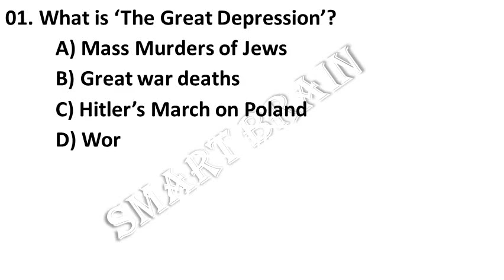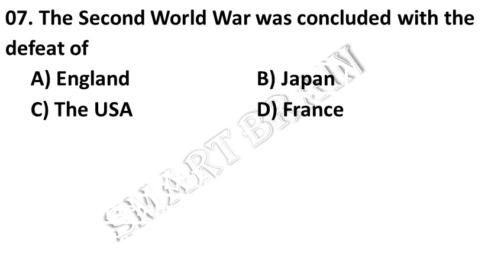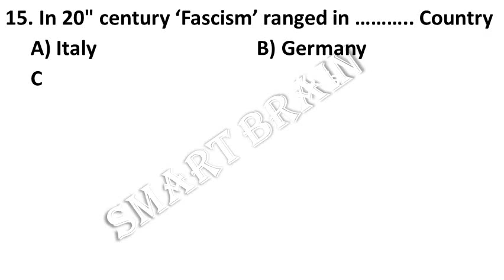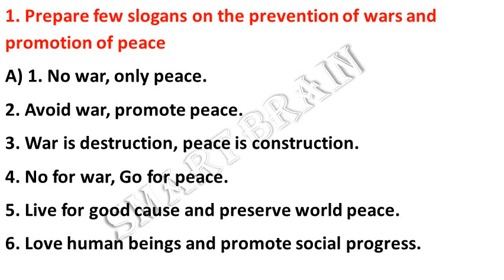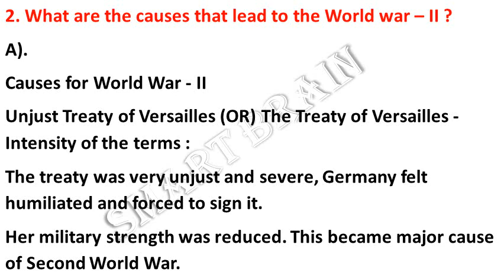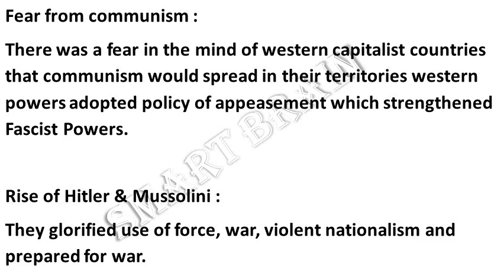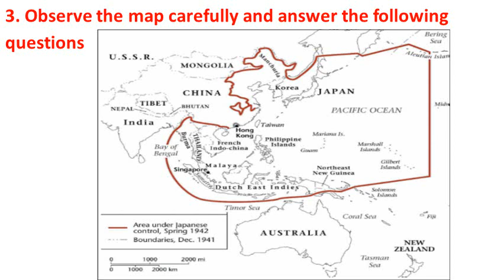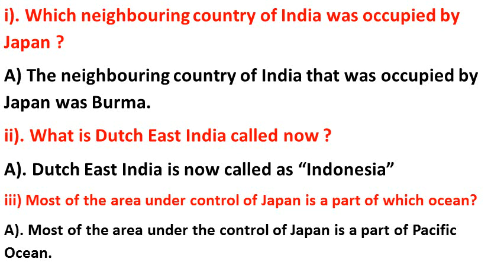Social Studies 10th Class English Medium Worksheets | World Between the World Wars